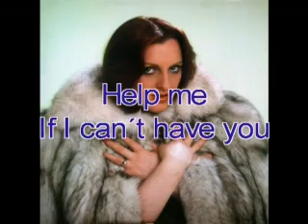Kelly Marie The ultimate Collection Feels like...many hits!!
Kelly Marie-The ultimate Collection Feels like I´m in love!!2 CD-set with many hits and unreleased tracks.